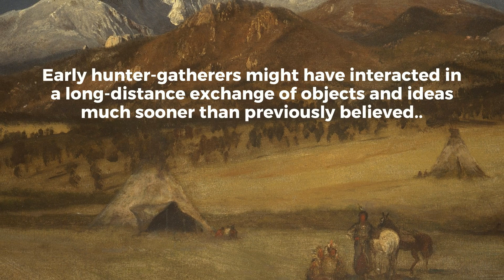Ancient burial site suggests early hunter-gatherers interacted much sooner than previously believed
A nearly 4,000-year-old burial site found off the coast of Georgia hints at ties between hunter-gatherers on opposite sides of North America, according to research led by faculty at Binghamton University, State University of New York.